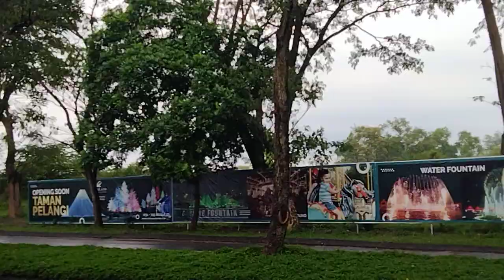Suasana sore hari yang sangat indah di bukit Palma Citraland Surabaya JATIM